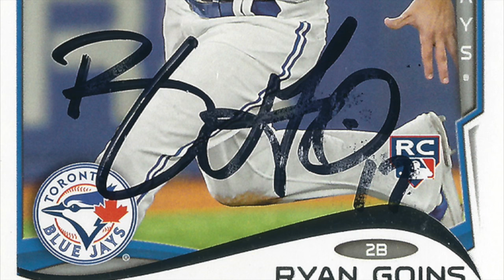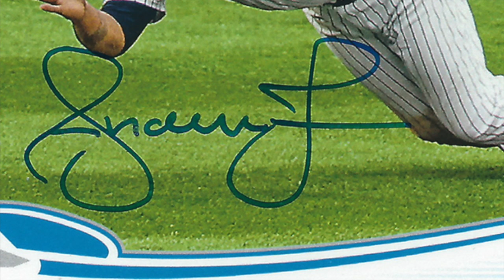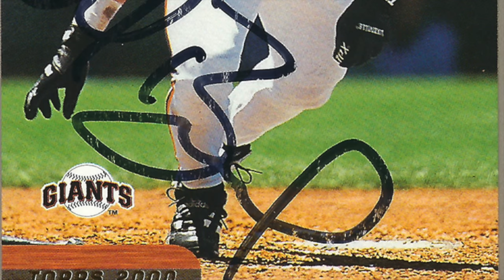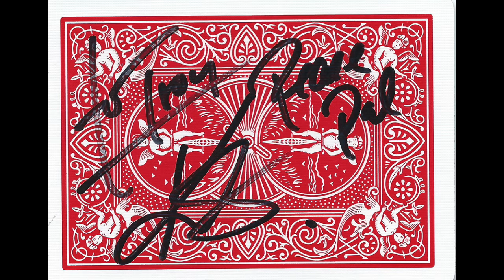Through The Mail Autographs: Andruw Jones, Kim Coates and More!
Hey everybody - weekly update from yours truly!  If I look and sound a bit tired - I am! but hey, autographs wait for no man, right?  Bunch of successes this past week from Spring Training and couple of entertainment celebs. Plus, thanks Henry for the care package!

Autographs this week include Kevin Pillar, Drew Stubbs, Marvin Benard, Nick Esasky, Andruw Jones, Ryan Goins, Brett CecilRobert Guillaume, Kim Coates, Craig Huxley and Janet Kidder!